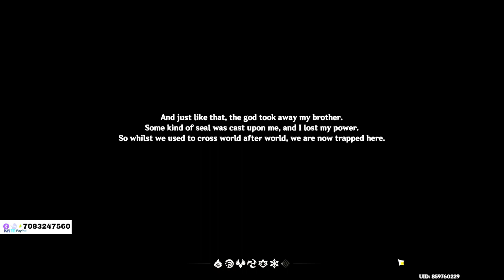GANSHIN IMPACT 👾 | FAMOUS | EP-1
Hey Guys,
I'm Vishwaraj Deshmane,
You might know me as FAMOUS

"The only player/person you should try to be better than is the player/person you were yesterday."